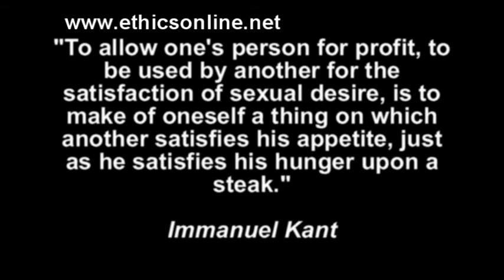Sexual Ethics Duty vs Debt Dilemma (Ethics Online)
A Student Nurse who wants to help others is heavily in debt and so turns to prostitution to pay her loans to help fulfil her vocation. Is there a problem?